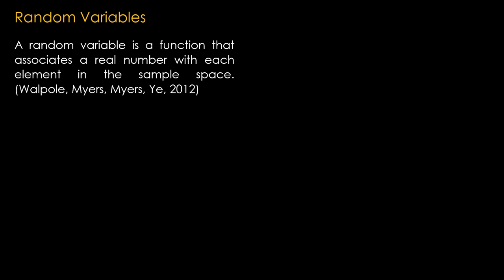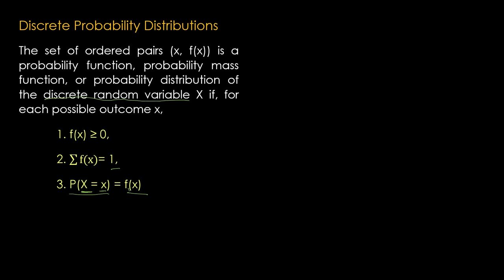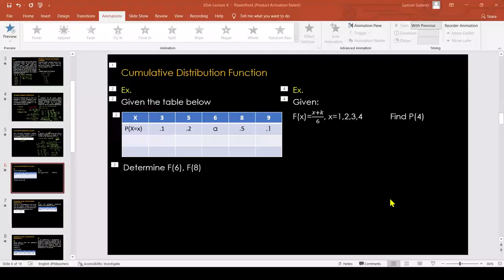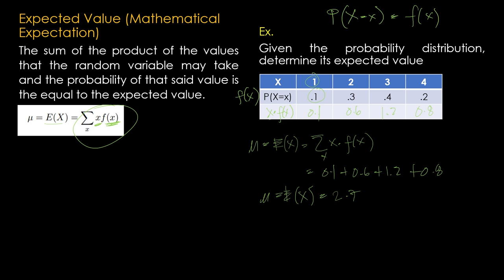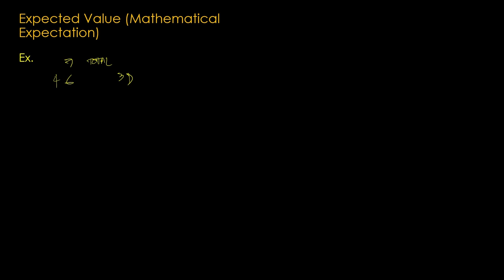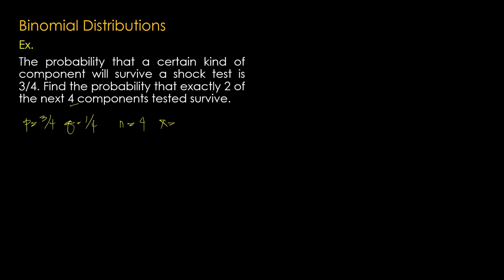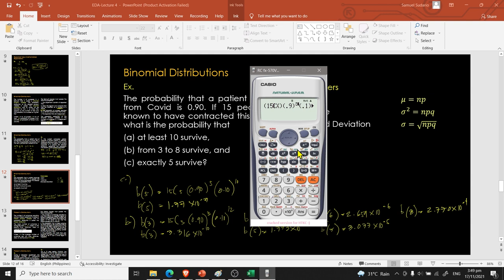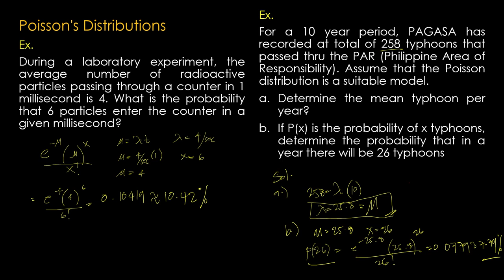Engineering Data Analysis Lecture Series-Lecture 4